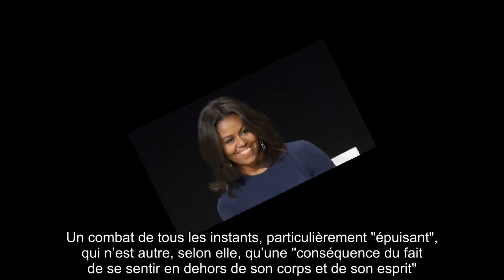✅ Michelle Obama en proie à la dépression : ses confidences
✍ L’angoisse du confinement n’a pas épargné Michelle Obama. Dans le deuxième épisode de son podcast, diffusé ce mercredi 5 août, l’ancienne First Lady a confié sans fard "les hauts et les bas émotionnels" ressentis durant ces cinq derniers mois.  Ainsi, comme un tiers des Américains ayant déclaré avoir souffert du confinement, l’épouse de Barack Obama a avoué avoir vécu des moments où elle ne se sentait 'tout simplement" pas elle-même, rapporte People.  "Mentalement, ce n'est pas une période épanouissante. Je sais que je fais face à une forme de dépression légère", a-t-elle expliqué.  .L’isolement s’est donc révélé un véritable défi pour Michelle Obama, qui a dû apprendre à préserver sa santé mentale durant la quarantaine.  Un combat de tous les instants, particulièrement "épuisant", qui n’est autre, selon elle, qu’une "conséquence du fait de se sentir en dehors de son corps et de son esprit".  À la pandémie de Covid-19 s’est de surcroit ajoutée la mort de George Floyd, en mai, qui a fai ...